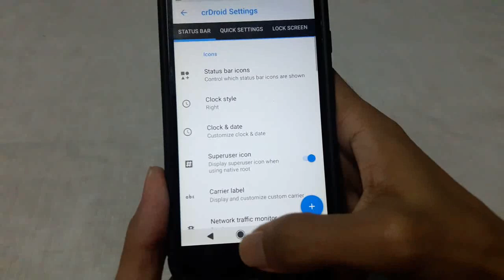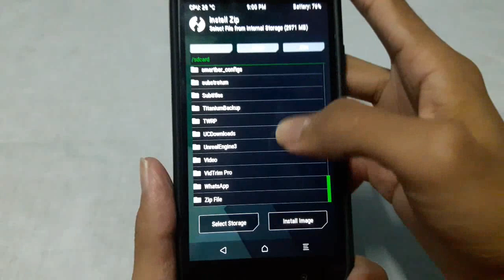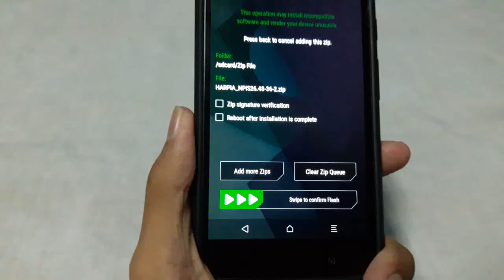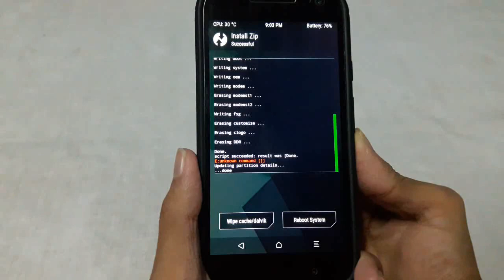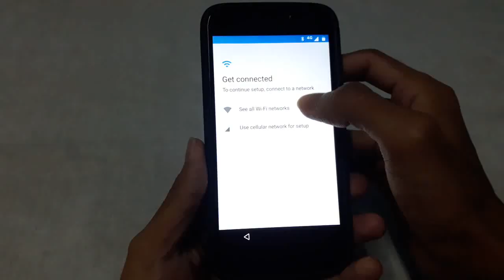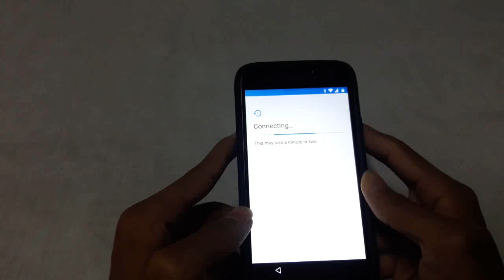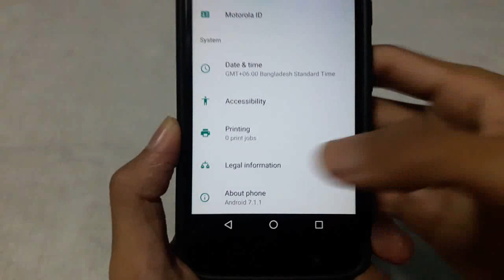Install Moto g4 Play Stock Android 7.1.1 Official Nougat Update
Hi guys, you know on rooted Android phone you can't install OTA updates. But in this video I'm going to show u how install Official stock Android 7.1.1 Nougat update on ur rooted Moto G4 Play (Harpia) without flashing firmware via PC.

★How to Enable System UI Tuner on Moto G4 Play to Customise Quick Settings & Notification Bar